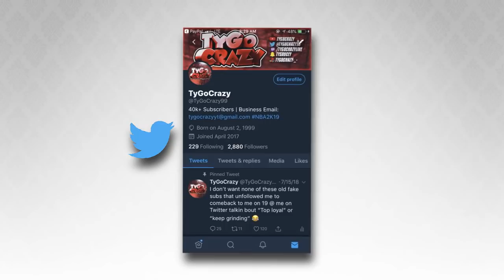TSM DAEQUAN AT THE PARK NBA 2K19! DRIBBLE GOD GETS NASTY ANKLE BREAKER W/ NINJA! NBA 2K19 MYPARK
- NBA 2K19 TSM DAEQUAN AT THE PARK
- NBA 2K19 SHOOTING SECRETS NOBODY WANTS YOU TO KNOW
- NBA 2K19 HOW TO GET 99% MORE GREENLIGHT SHOTS
- NBA 2K19 99 OVERALL FAST
- NBA 2K19 DEMI GOD GLITCH